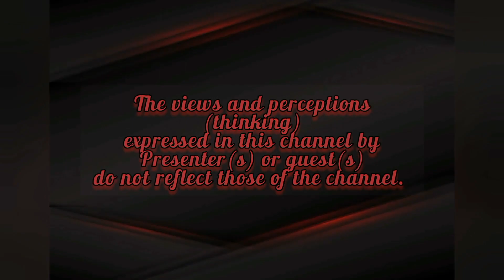TcireDermic (De Dawg) - Metro CMG (🔉 Official Audio REACTION 🔉)